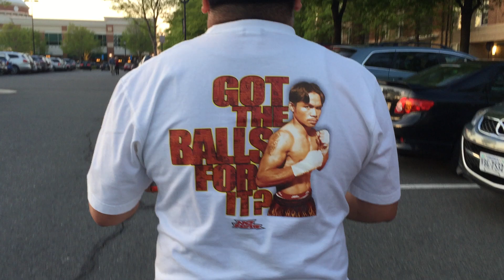VLOG #7 PACQUIAO VS MAYWEATHER FIGHT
Before anything else I want to give a HUGE THANK YOU to everyone who ever supported this channel, bad or good! We officially hit 20k and i'm super excited. Unfortunately Pacquiao lost so you guys have the permission to dislike this video hahaha. Lots of love. Cheer